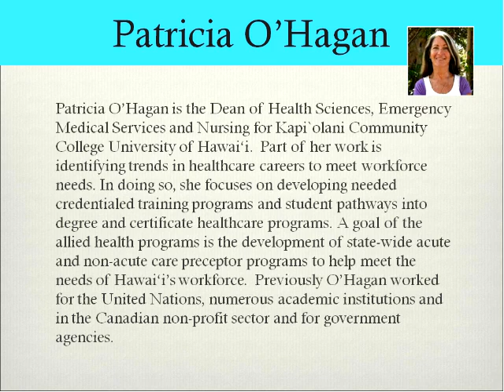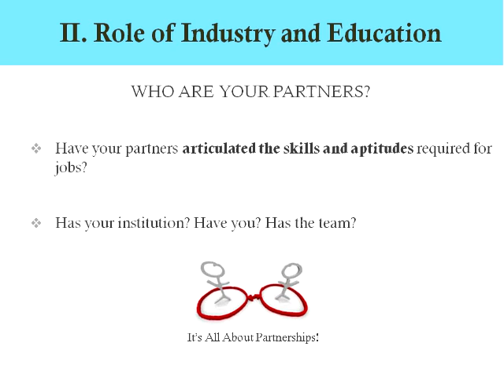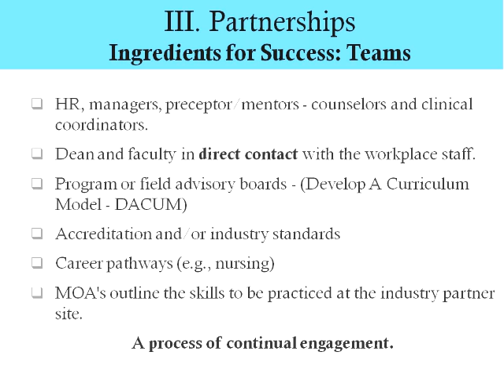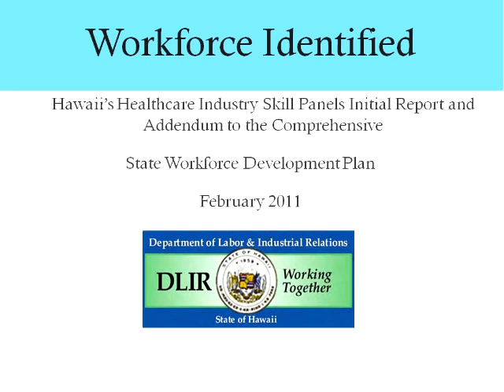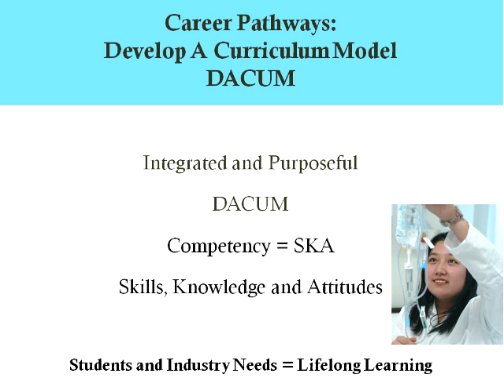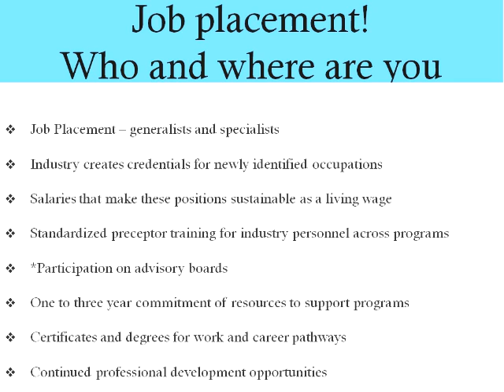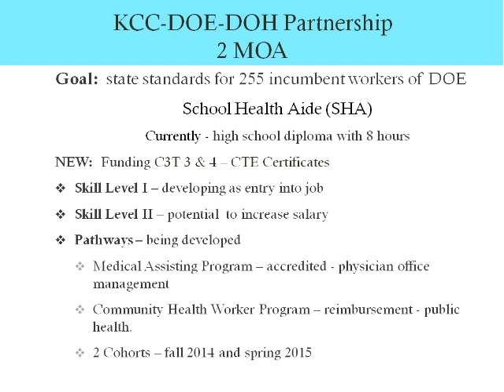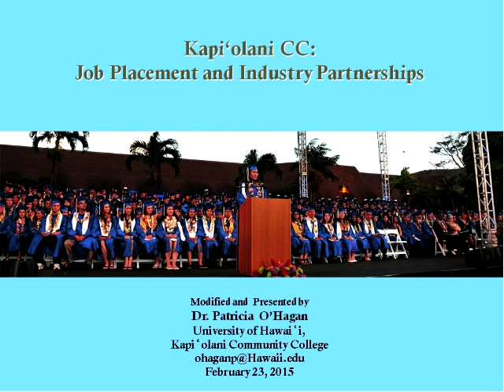Patricia O’Hagan February 23 2015 webinar